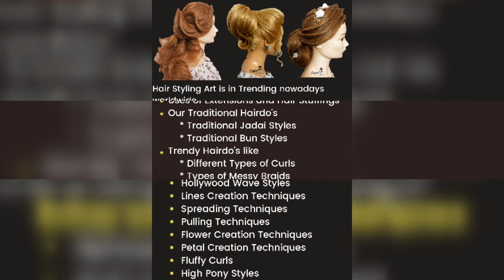Professional Certified Makeup & HairStyling Course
To Become a Trendsetter Makeup & Hair Artist Register Immediately...

Come with Your Passsion
Go with your Confidence

I can Challenge this is the lowest Fee Structure in our City with giving More Benfits

So,
Come N Learn
Go N Earn